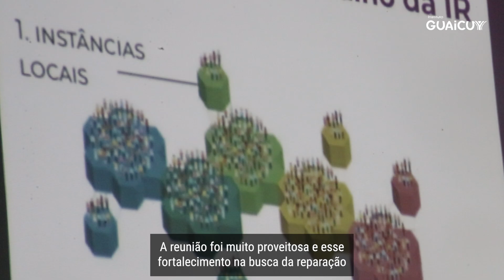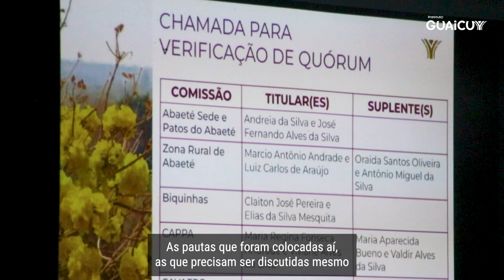1ª Reunião da Instância Regional 5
Confira como foi a 1ª Reunião da Instância Regional 5!

Representantes das Comissões das Regiões 5 Leste e Oeste se reuniram em ambiente híbrido (virtual e presencial) para debater o planejamento das próximas ações, criando um grupo de WhatsApp para facilitar a comunicação entre os membros.

Também foi abordada a construção da identidade visual da Instância, com o objetivo de fortalecer a imagem da R5.

O Guaicuy segue lado a lado com as pessoas atingidas no processo de reparação.